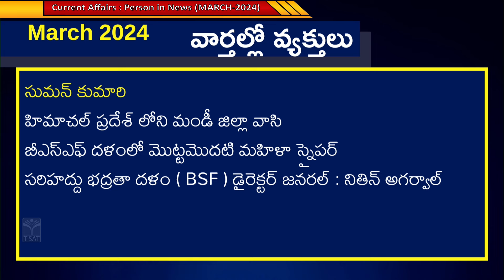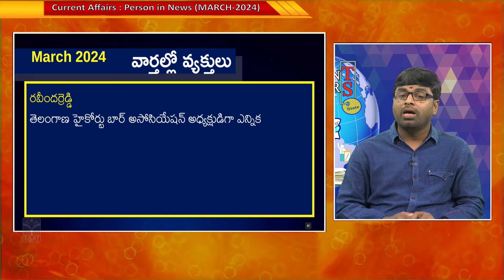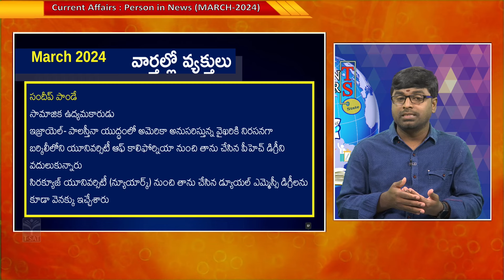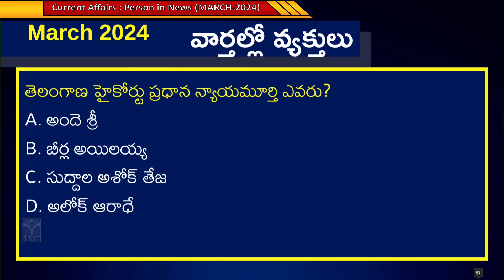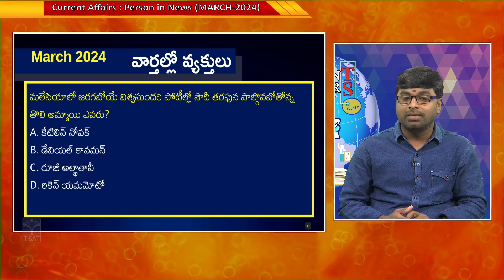𝑪𝑼𝑹𝑹𝑬𝑵𝑻 𝑨𝑭𝑭𝑨𝑰𝑹𝑺 || 𝑴𝑨𝑹𝑪𝑯 𝟮𝟬𝟮𝟰 - 𝑷𝑬𝑹𝑺𝑶𝑵𝑺 𝑰𝑵 𝑵𝑬𝑾𝑺 (𝑷𝒂𝒓𝒕-𝟬𝟮) || 𝑻-𝑺𝑨𝑻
T-SAT Network Digital Classes are Now Available on Following Platforms:

👉Install T-SAT App:
1. For Android Users: Play Store
2. For Apple Users: AppStore

Dish TV & D2H 2484 & 2483